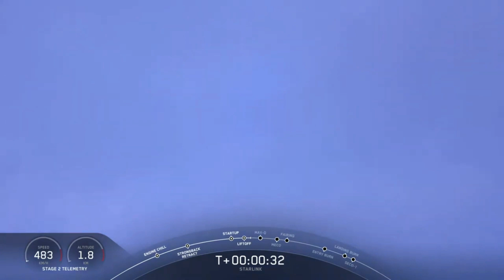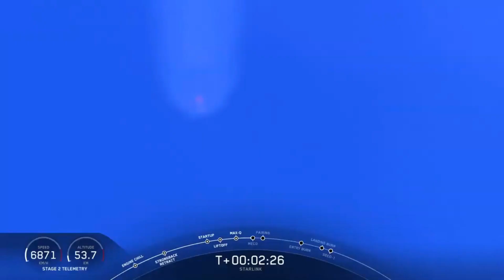SpaceX lança 60 satélites Starlink para sistema de internet de banda larga.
Na manhã  desta segunda-feira, 11 de novembro de 2019 , a SpaceX lançou 60 satélites Starlink do Space Launch Complex 40 (SLC-40) na Estação da Força Aérea de Cabo Canaveral, na Flórida.
Neste lançamento foram reutilizados o primeiro estágio do Falcon 9 que apoiou as missões Iridium-7, SAOCOM-1A e Nusantara Satu, e também a carenagem  utilizada anteriormente na missão Arabsat-6A no foguete Falcon Heavy no início deste ano. Após a separação dos estágios, a SpaceX aterrissou com sucesso o primeiro estágio do Falcon 9 na aeronave "“Of Course I Still Love You” ", que estava estacionada no Oceano Atlântico.
A SpaceX está desenvolvendo um sistema de Internet de banda larga e baixa latência para atender às necessidades dos consumidores em todo o mundo. O Starlink fornecerá internet rápida e confiável para populações com pouco ou nenhuma conectividade, incluindo as de comunidades rurais e lugares onde os serviços existentes são muito caros ou não confiáveis. Desde o lançamento mais recente dos satélites Starlink em maio, a SpaceX tem maior capacidade de espectro para o usuário final através de atualizações no design que maximizam o uso das bandas Ka e Ku. Além disso, os componentes de cada satélite são 100% degradáveis e queimarão rapidamente na atmosfera da Terra no fim de seu ciclo de vida – que segundo a SpaceX é uma medida que excede todos os padrões de segurança atuais. A Starlink tem como objetivo oferecer serviços em partes dos EUA e Canadá após seis lançamentos, expandindo-se rapidamente para a cobertura global do mundo povoado após 24 lançamentos.